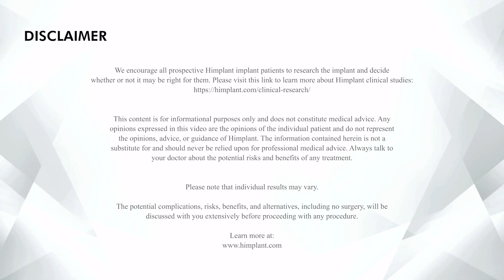"The Immediate Post -Op Results made me incredibly happy!" | Patient Reviews Himplant® Procedure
Witness the life-changing results of Himplant (Penuma)! 🌟 In this video, a patient shares their incredible transformation and positive experience with Himplant's innovative solutions, discussing the advantages over procedures like hyaluronic acid or fat injections. Get a genuine look at the journey and satisfaction of Himplant patients, showcasing the effectiveness and exceptional care of the Himplant team.

🔗 Learn more about Himplant and how it can change your life
Chapters:
[00:00] - Intro
[00:05] - How did you hear about the Himplant (Penuma) procedure?
[00:48] - Did you consider any other male enhancement procedure before Himplant (Penuma)?
[01:03] - Why did you decide to pursue the Himplant (Penuma) procedure?
[01:29] - How was your experience with the office and the staff?
[01:55] - How do you feel about your decision and would you recommend the Himplant (Penuma) procedure?"
[02:29] - Outro & Disclaimer

Ready to start your journey with Himplant (Penuma)?